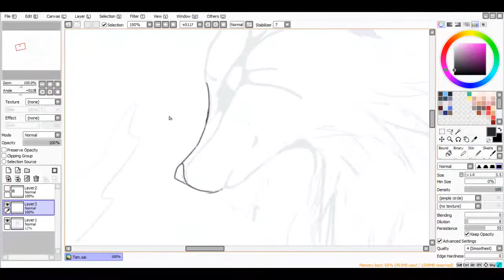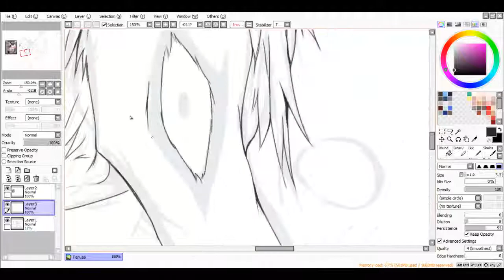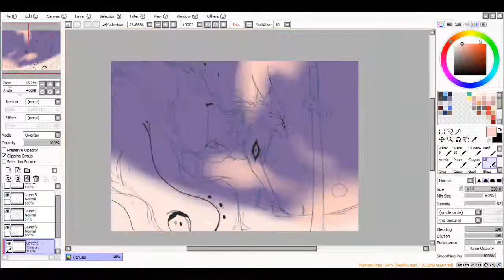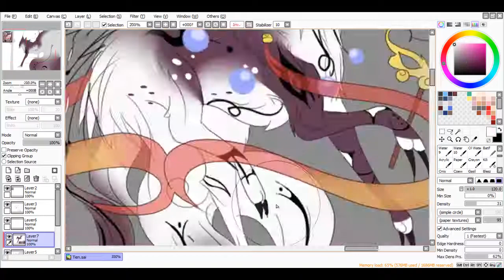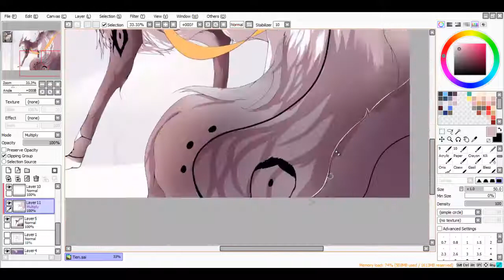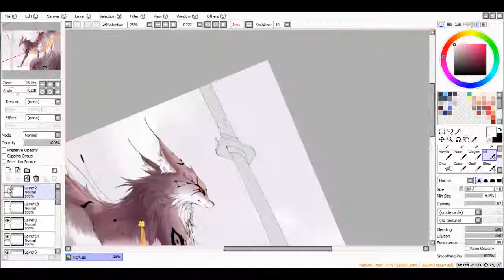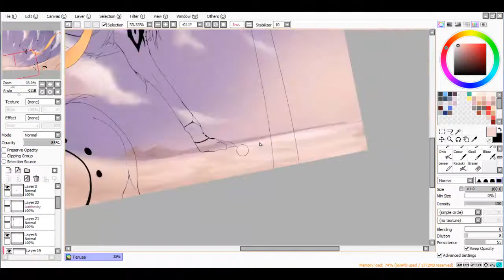[Timelapse]Qing Tien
My art trade part from DA

I think this character really cool and I like him :3

Total time : 4hr. 1min.